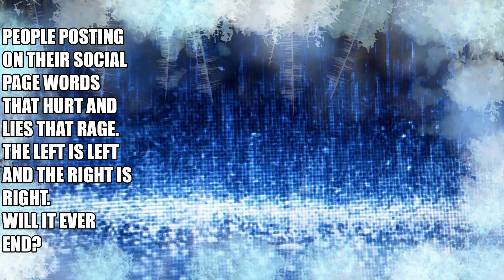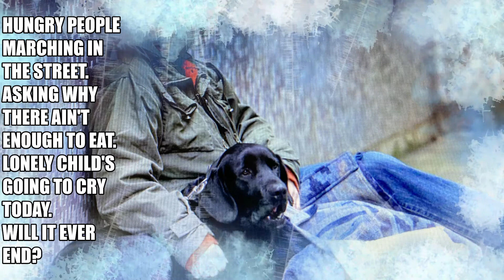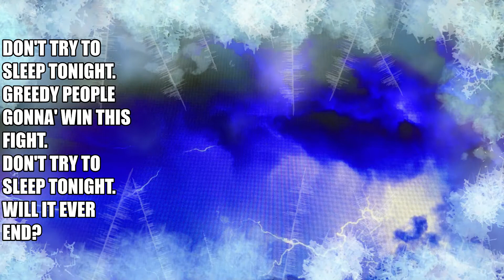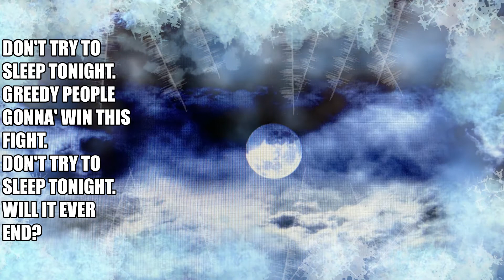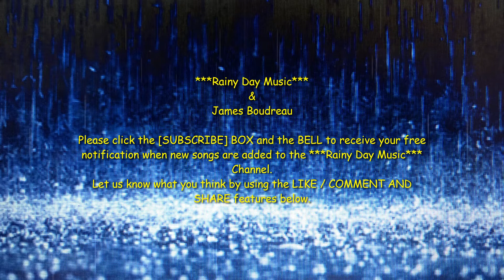WILL IT EVER END: (An Original Song Written and Recorded by James Boudreau)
***IF YOU LOVE MUSIC AS MUCH AS I DO, IT'S IMPORTANT THAT YOU LET ALL THE ARTISTS POSTING MUSIC ON SOCIAL MEDIA KNOW THAT YOU CARE. IT'S YOUR APPRECIATION THAT KEEPS THIS OLD MAN SINGING***

WILL IT EVER END:  Like the protest songs from the 60s, WILL IT EVER END is a modern-day protest song that focuses on some of the numerous social issues of 2020.  This original by  JAMES BOUDREAU uses a mellow sound and style to paint a picture of the unjust world that we live in today.